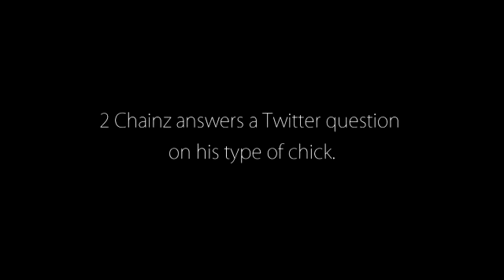2 Chainz answers a twitter question on the type of chicks he likes with DJ Ekin.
2 Chainz answers a twitter question on his type of chick.